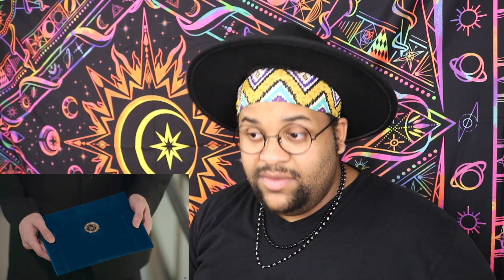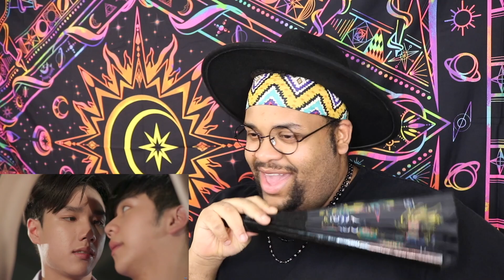คาธ The Eclipse Ep.10 Reaction 🌒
SO IS IT A CONFIRMATION NOWW Also are we gonna be returning to the core plot soon?! Akk and Ayan at this point...curse be damned! Back with the eclipse reacts and oof..here we go! The Eclipse Reaction Ep10 lets get into it

IF YOU'RE READING THIS, THANK YOU LOVES FOR WATCHING ALL THE VIDEOS IM PUTTING OUT! THE SUPPORT MEANS EVERYTHING :) MORE TO COME AND I CAN'T WAIT FOR YOU GUYS TO SEE WHAT ELSE I GOT COMING:) MAKE SURE TO LINK AND SUBSCRIBE AND STAY UP TO DATE WITH ME 🥰😘❤️✨🔥

BAD BUDDY 🏈👬🏽
GAMEBOYS🎮👬🏽
HELLO STRANGER🏀💚💛💙
CHEAT❤️💀🖤
WHYRU💛💙🤍
THARNTYPE🧡🖤
🧡💙🏀 DONT SAY NO
ENCHANTÉ📙👨🏾‍🤝‍👨🏽🔍
KINNPORSCHE❤️‍🔥🔫👬🏽
NOT ME🖤🔥🤍
GOLDENBLOOD❤️‍🔥🩸
THE COMMENTS📵🔞💻
LOVELY WRITER💙💘
RAINBOW PRINCE🌈🤴🏼
SECOND CHANCE💛💙
WORD OF HONOR❤️💙
1000 Stars✨👬🏽
TonHon Chonlatee💙🤍
WBL FM2💚